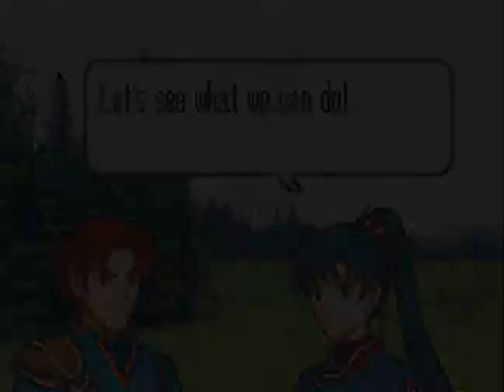Fire Emblem 7, Part 13 - The Return of Pelican?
In this episode we begin chapter 8 and encounter a new enemy known as the ballista and an old enemy known as the Pelican.